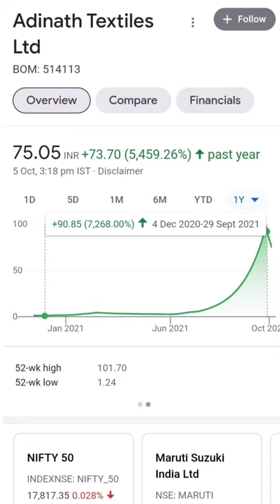How Stock Price are Manipulated? कैसे operators लूटते हैं हमें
STOCKS खरीदते वक़्त भूल  कर भी ये गलती मत कीजिये |
In this video I have shown why deeply study about the company is important in long run
To become a good investor it is very important that we should study about companies business model
Basics of Stock Market | Focus on Business Model For Maximum Return.

stock manipulation in stock market